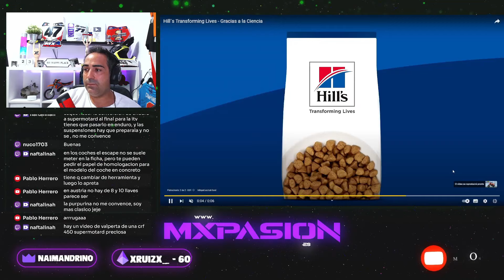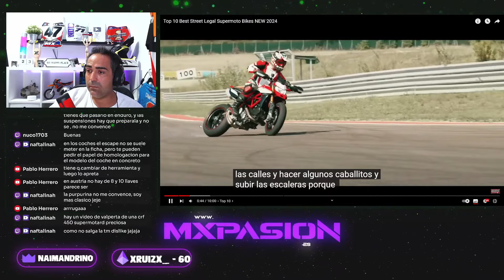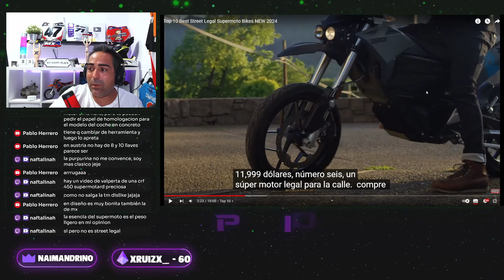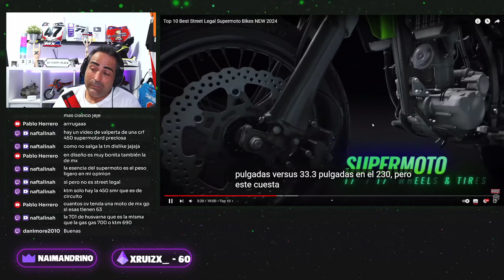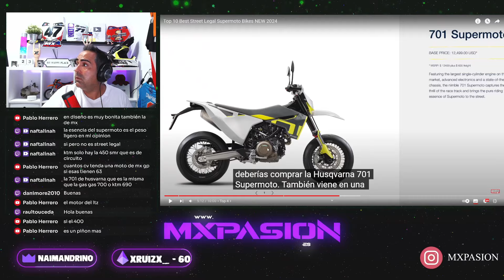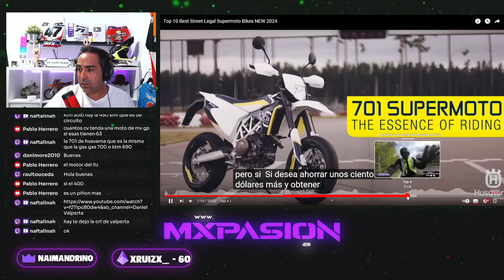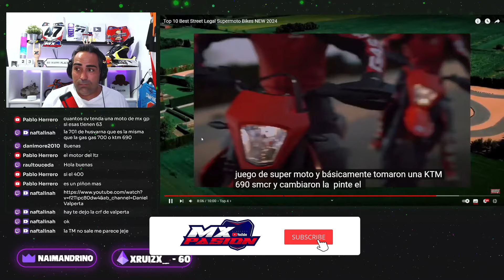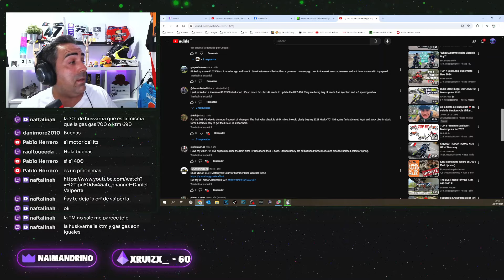Las 10 MEJORES SUPERMOTARD "LEGALES" 🤪​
Muy buenas amigos!!! En este video vemos las "supuestas" 10 mejores supermotard para poder ir a comprar el pan con ellas...